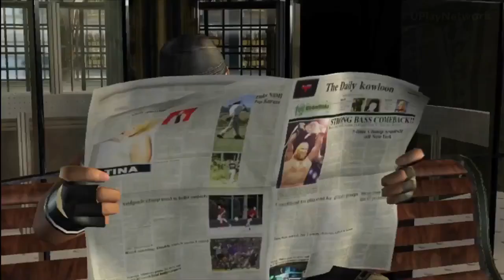Dead or Alive 3 Walkthrough Gameplay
Publisher:   Tecmo, Koei Tecmo

Release date: November 15, 2001
Platform: Xbox

Dead or Alive 3 (Japanese: デッドオアアライブ3 Hepburn: Deddo Oa Araibu Surī, abbreviated as DOA3) is a game in the Dead or Alive series, developed by Team Ninja and published by Tecmo in 2001 exclusively on the Xbox console as one of its launch titles.